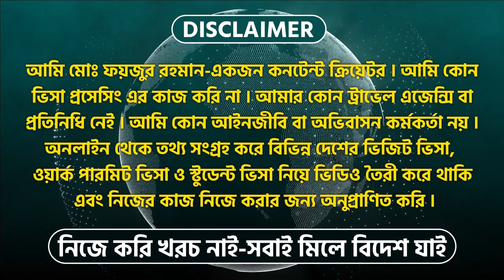🇵🇱 চলুন পোল্যান্ড যাই | poland | advantage and disadvantage in poland | poland work visa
চলুন পোল্যান্ড যাই or poland or advantage and disadvantage in poland or poland work visa are the main topics of this video created by travel doctor.
This video also covers following topics:
travel Doctor